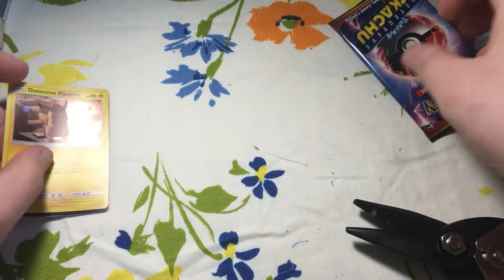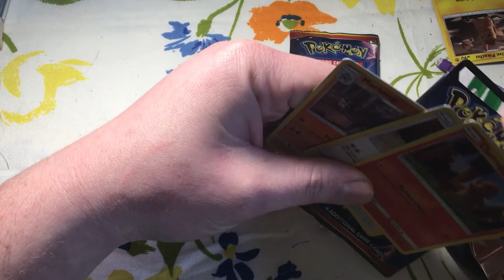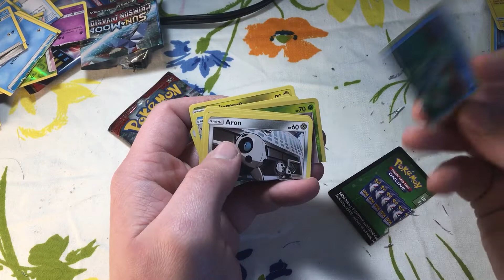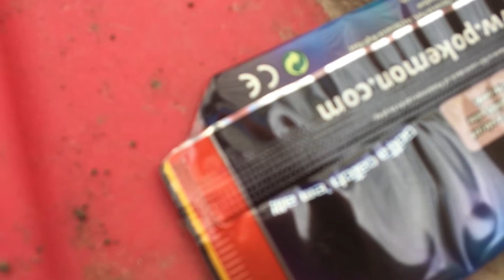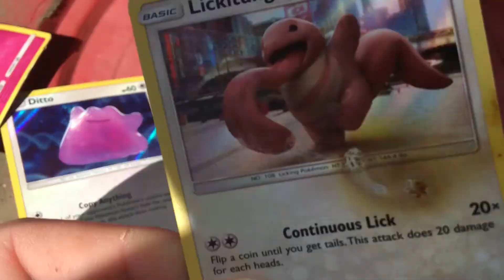How not to open a pack of Pokemon cards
had a dumb Idea about opening pack of cards wrong. Hope you enjoy!